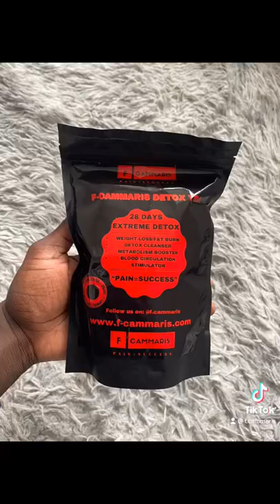This Herbal Tea Took My Gains To A Whole Different Level